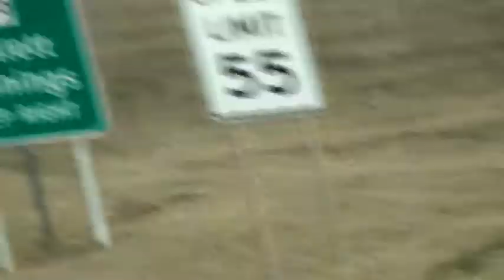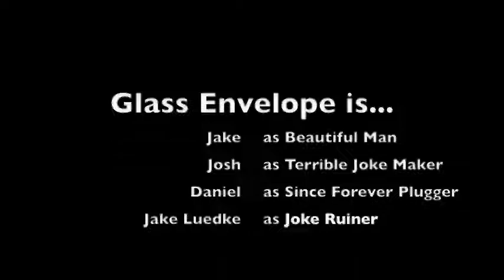Spring Break '09 Tour Blog #1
We're on the road... and loving it.